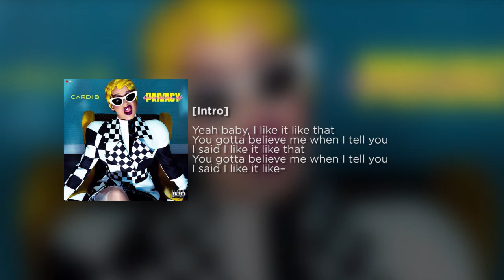Cardi B - I Like It ft. Bad Bunny & J Balvin (Official Lyrics)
-agelstv-

Cardi B, Bad Bunny & J Balvin
Produced by Tainy, Craig & J. White Did It
Album : Invasion of Privacy

Lyrics
[Intro]

Now I like dollars, I like diamonds, I like stunting, I like shining
I like million dollar deals, where's my pen? Bitch I'm signin'
They trippin' on top of the roof
Oh, damn

Certified, know I'm gang, gang, gang, gang (I said I like it like–)
Cardi B

Trato de hacer dieta (yeh), pero es que en el closet tengo mucha grasa (wuh)
El Diablo me llama pero Jesucristo me abraza (amén)
Me gustan boricuas, me gustan cubanas (*silbido*)
Como mueve el culo la dominicana (¿qué lo que?)
Lo rico que me chingan las venezolanas (¡wuh!)

[Chorus: Cardi B & Bad Bunny]

Y arranca pa'l carajo cabrón, que a ti no te vo'a pasar la hookah (hookah, hookah)
Yo soy el que se la vive y también el que la goza (goza, goza)

[Bridge: J Balvin & Cardi B]

Certified, you know I'm gang (I said I like it)